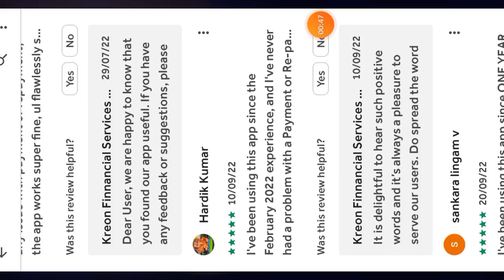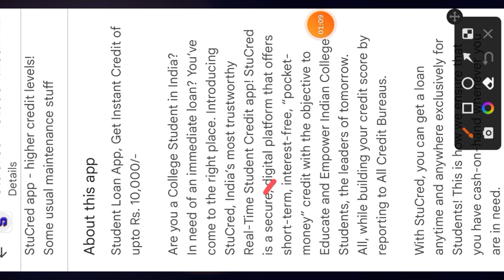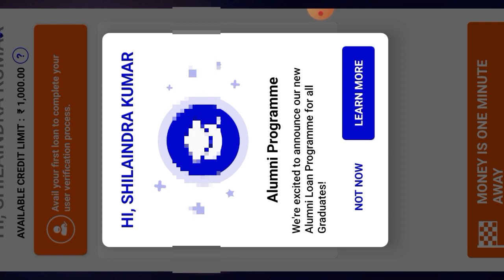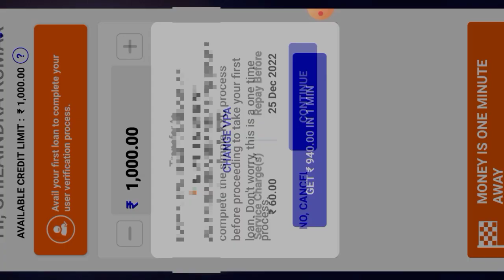Today new buy now pay later Rs,1000 credit limit instant without income proof 100% RBI REGISTERED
Stucard student loans and buy now pay later 1K limit instant  credit your bank account 0% interest

Aaj Apko batayenge ki StuCred Loan App ki repay payment ke baad limit improve hote hainya nahi aur loan repay kaise krna hota hai aur loan kaise lee skte hai Instant App ke bare me bataynge kya hai ,kaise kam karti hai ye aap es Video me janege, kaise loan Apply Online karenge sab kuch es video me dekhiye its Working Loan App Review, Without Income Proof | With Income Proof | RBI Register NBFC | Working Loan | Instant Loan Without Income Proof LIVE PROOF | | loanappreview +Pan Card, Tech and online solution, My Loans NBFc

Student Loan link..